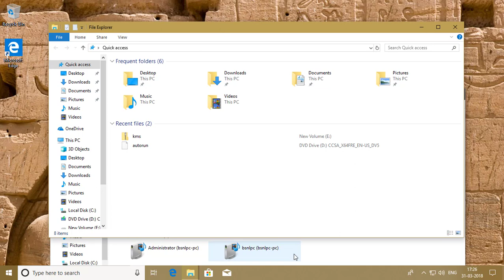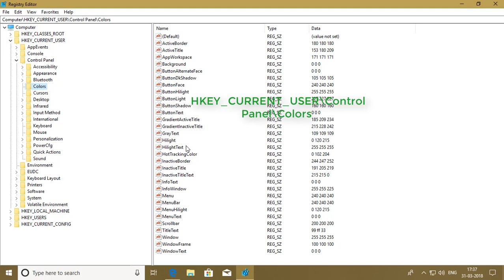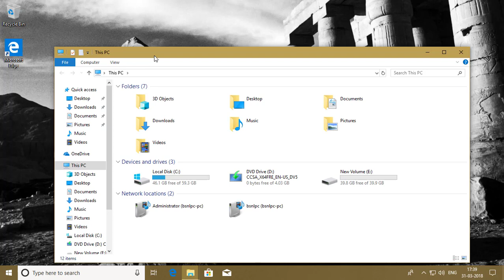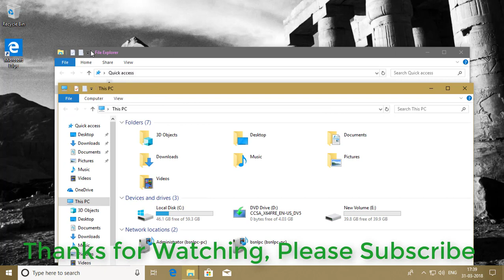How to Change Title Bar Text Color in Windows 10 (Tutorial)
This tutorial helps to How to Change Title Bar Text Color in Windows 10